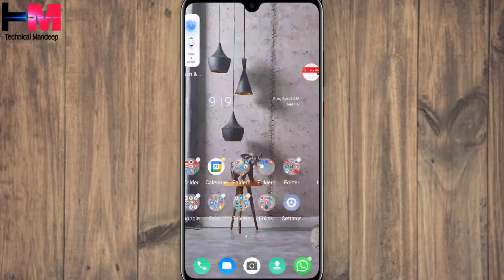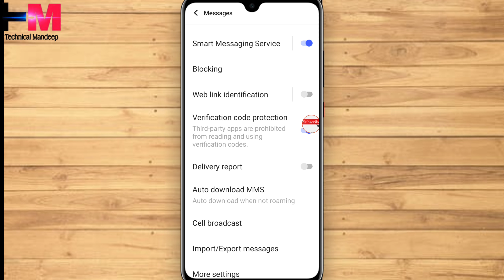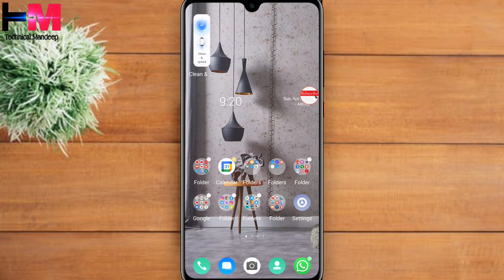Message Not Received Problem In Vivo | Vivo me Message Nahi Aa Rahe Hai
Messege not received in Vivo
Vivo me message nahi aa rahe hai
Vivo message not received problem
Message not received problem in vivo how to solve
Message not received vivo
Messege app settings
Messege centers not problem in vivo
Vivo me messages nahi aa rahe hai kya kare